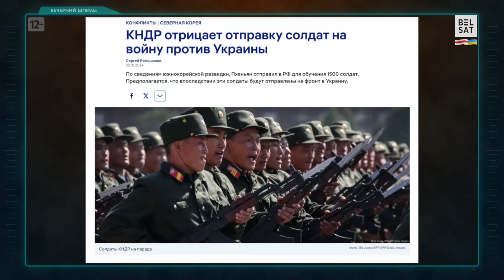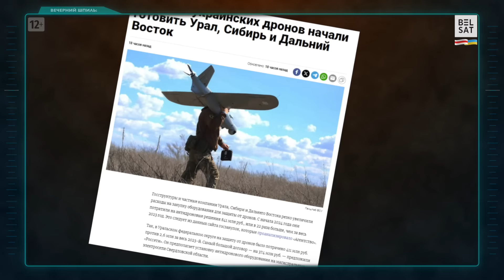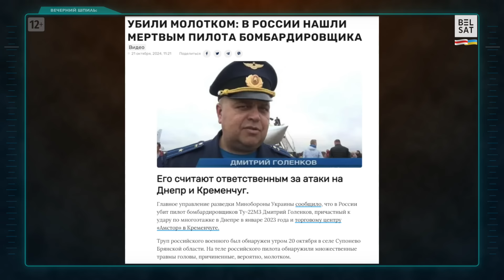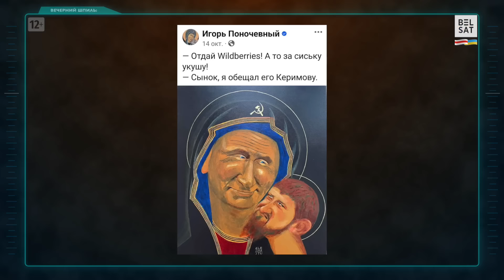💥Солдаты КНДР обстреляли позиции россиян в Курской области / Вечерний шпиль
Смотрите в 220-м выпуске программы "Вечерний шпиль":

00:00 Темы выпуска
00:41 В РФ пришла беда из РБ: берешься за яйца – исчезает масло!
01:09 Россияне отдадут Газпрому 600 миллиардов рублей помощи
01:44 Подпиши контракт и получи скидку в похоронном бюро!
02:00 "Вторая армия мира" нуждается в помощи
02:34 "Их там нет, а форму КНДР можно купить в любом военторге!"
03:03 Россияне VоZненавидели своих новых союзников
04:35 Бразилия пожалела, что основала БРИКС?
05:07 Лукашенко остался без пальцев и грозит войной России
05:45 Глава Индии променял Путина на Шольца
05:56 Специальный транспорт для Си Цзиньпина
06:04 Путин забыл имя Эрдогана
06:22 Матюкается и ковыряет в носу: Лавров стал звездой саммита в Казани
07:16 Медведев протрезвел после украинских ударов вглубь России?
07:54 Падеж среди российских силовиков и чиновников
08:42 Россияне платят по 150 000 рублей за то, чтобы полежать в гробу
10:13 Адам Кадыров устроил перформанс
10:55 Российское правительство готовится работать в подполье?
11:08 Попытка ХАМАС перехитрить Израиль провалилась
12:42 Валерий Соловей – участник многоходовочки? Путин пытается надуть и кинуть старуху с косой
13:39 "А Вова отморожен, как айсберг в океане!"

Автор и ведущий программы – Алесь Корниенко

Автор и ведущий – Алесь Корниенко
Скетчи – Алесь Корниенко, Анатолий Чайковский и Мартин Крам

Коллаж из фото: Eric Lafforgue/Art in All of Us; Минобороны РФ; Генеральний штаб ЗСУ
"Белсат", частью которого является "Вот Так", признан в РФ "нежелательной организацией". За распространение наших материалов в России могут грозить репрессии со стороны властей. Однако смотреть наши программы безопасно.